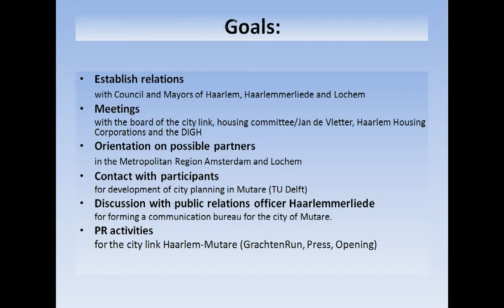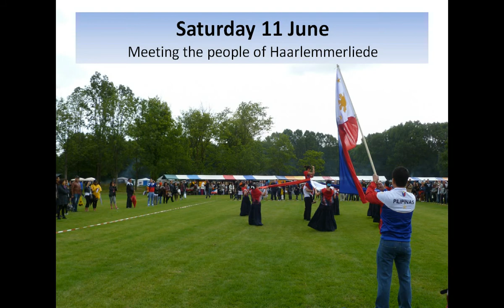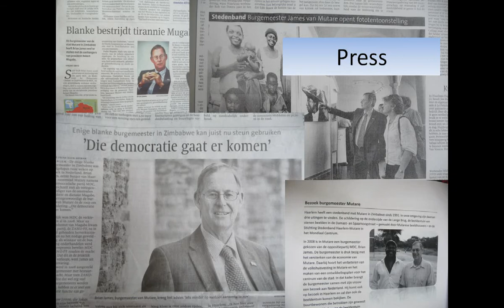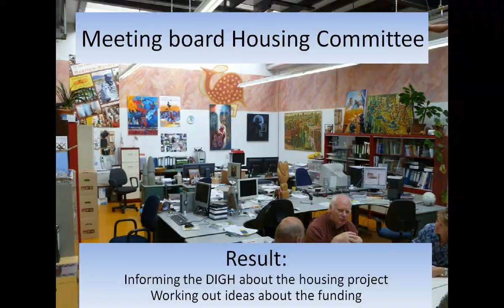Visit of Mayor Brian James of Mutare to the Netherlands june 2011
Brian James, his Wife Lynne and citylink coordinator Gift Sanyanga visited Haarlem, Logchem and housing projects.